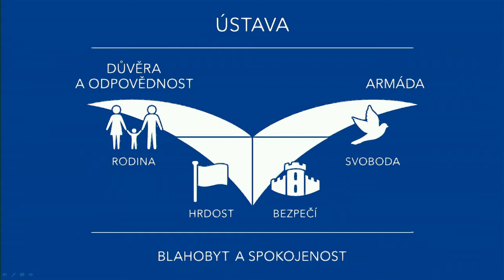Projev první místopředsedkyně Alexandry Udženija na Programové konferenci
Programová konference Silný program pro silné Česko - Praha 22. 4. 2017